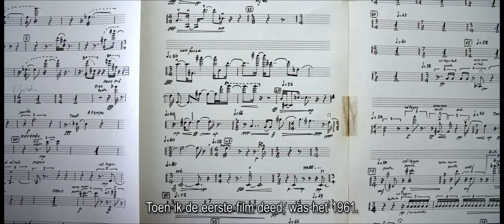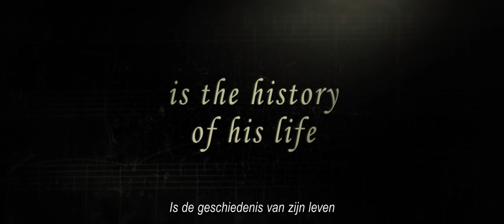ENNIO - Nederlandse trailer